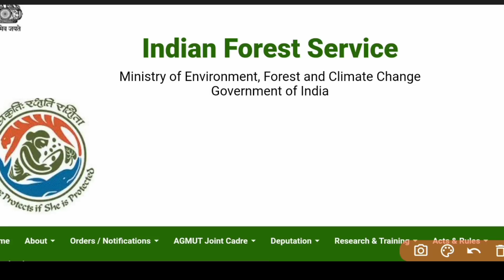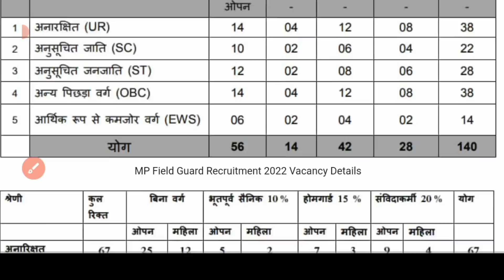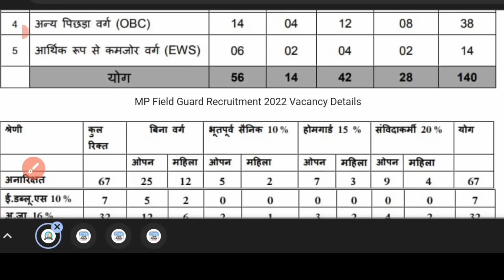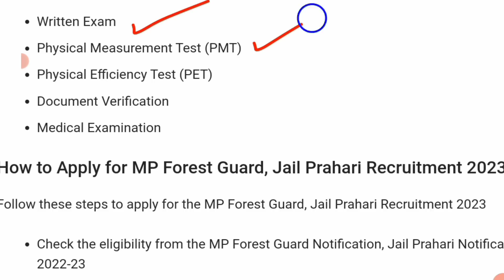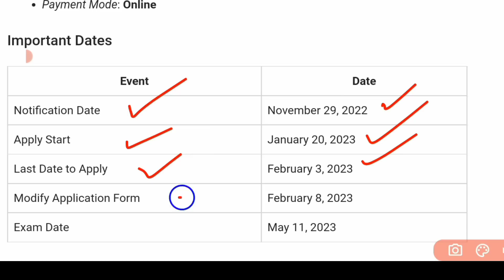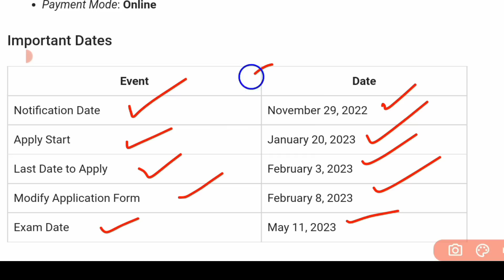Forest gourd recruitment 2022 | forest department job vacancy 2022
🎯Your Query :

 Forest department job vacancy 2022
forest gourd recruitment 2022
forest gourd vacancy 2022
Feild gourd recruitment 2022
forest new recruitment 2022
forest department notice 2022
bana sahayak vacancy 2022
central govt job 2022
forest department job news 2022
10th pass job vacancy 2022
forest gourd new vacancy 2022